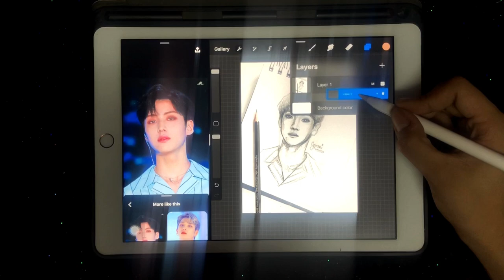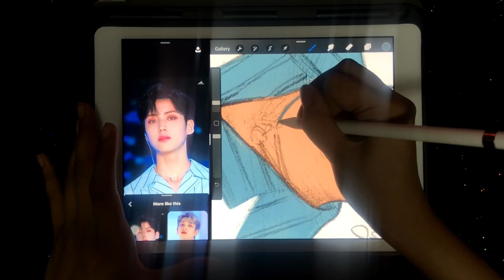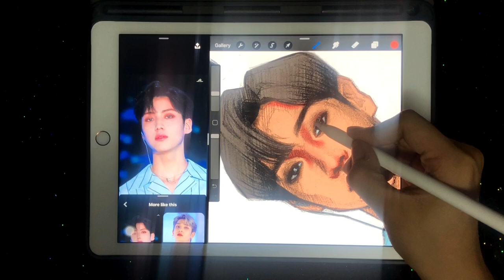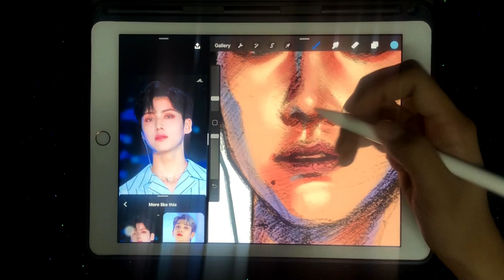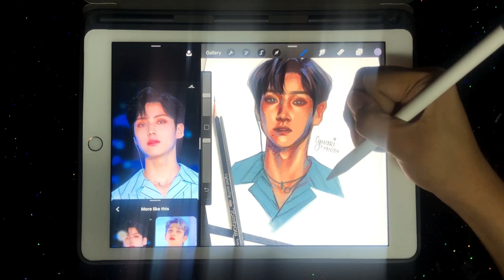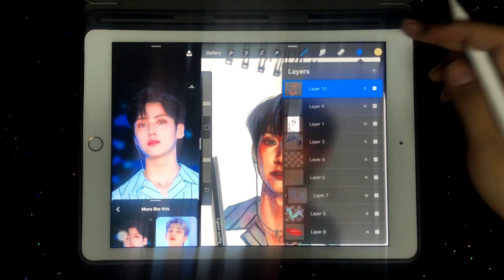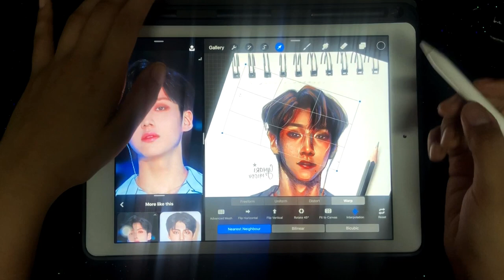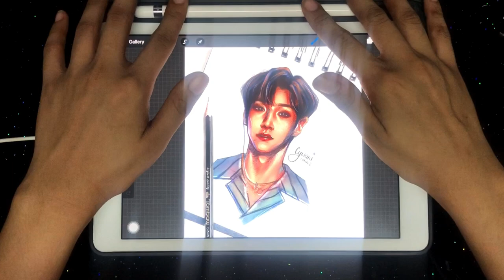PROCREATE Speedpaint - Color Your Pencil SKETCH! (Lee Eunsang Fan Art)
Here's my process on Coloring my SKETCH digitally using PROCREATE! Here's a fan art of Lee Eunsang from the show ProduceX101 and a member of X1~

The drawing was pictured using iPhone X and colored using iPad 2018

|| || SOCIAL MEDIA || ||

|| || MUSIC || ||